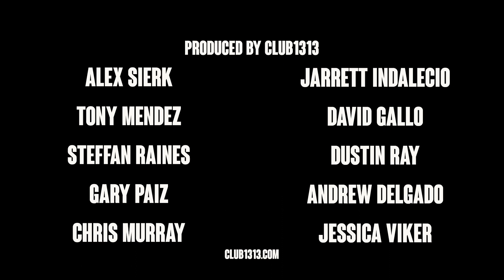New Marvel Projects In Theaters, Disney+ And Avengers Campus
Avengers Campus, Fall Marvel Movie Guide, New Marvel Disney+ Premieres

 Avengers Campus Has Four New Possible Marvel Projects That Could Make Their Way To Avengers Campus. Let's explore how these four new Marvel projects work into Marvel Phase 4 and how they could each make an appearance at Disney's California Adventureland.

To Support Our YouTube Channel, To Hear Exclusive Podcast Episodes And Bonus Content, Please Visit Club1313.

Mark Brickey is a full-time podcaster from the Southern California area. He is the host and producer of Adventures In Design, which has over 1200 episodes covering the struggles of turning your daydream into a day job.

He is also a Disneyland extreme fan and co-hosts a weekly podcast called Disneyland For Designers with Disneyland artist Jerrod Maruyama and weekly visits to the park. In the summer of 2019, he set the world record for most Disneyland Tram rides in one operational day and lovingly refers to himself as the Trampion. In January of 2020, Brickey set the record as the very last guest to leave Disneyland Christmas season, making him the "King of Disneyland Christmas."